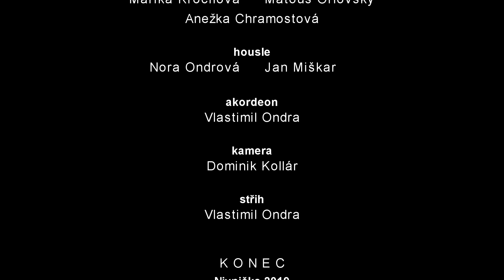KOLEDA NÁM NASTALA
Malučká nivnička
Vánoční koncert 2019 | Nivnice 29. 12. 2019